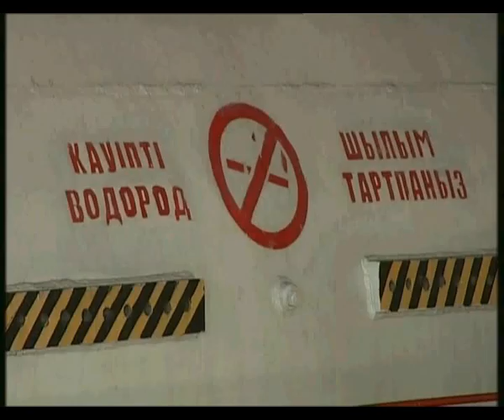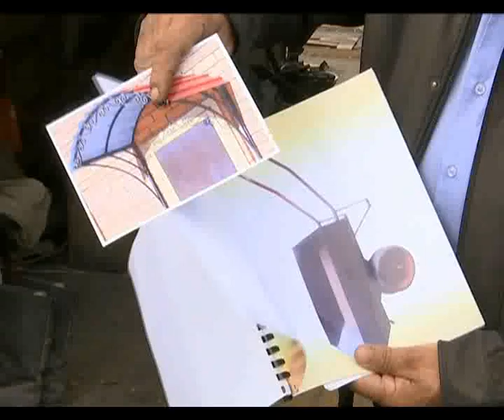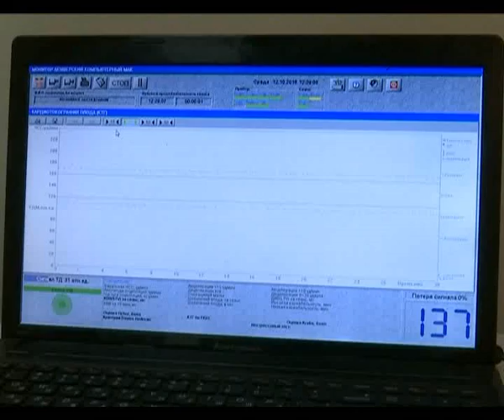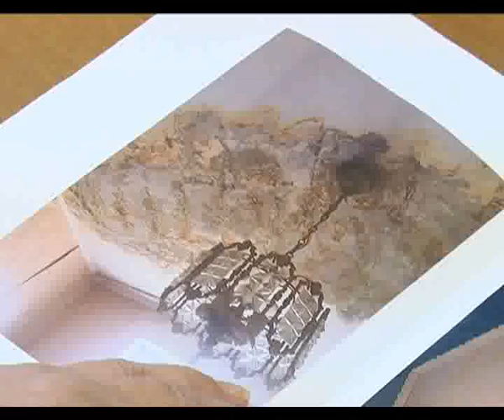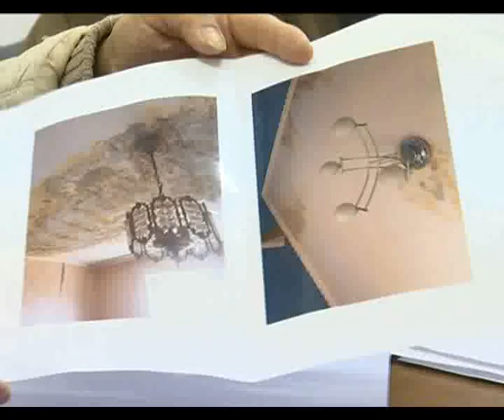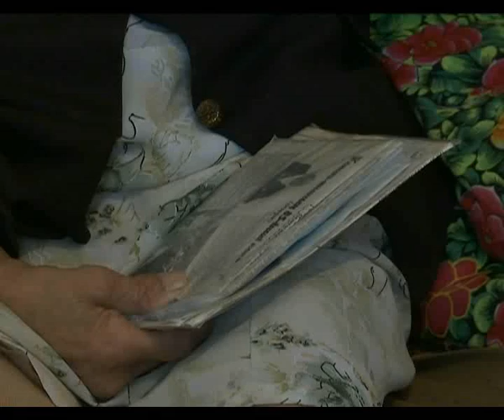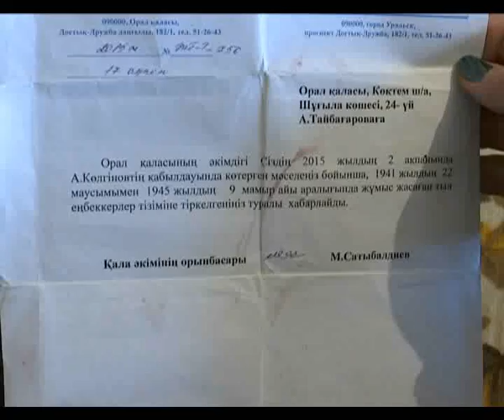Кешкі жаңалықтар (12.10.2016)